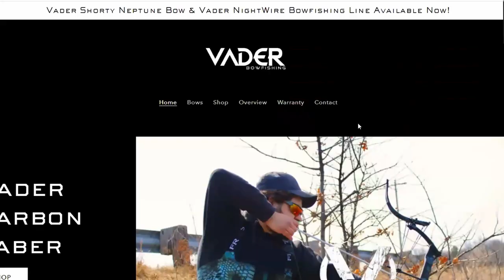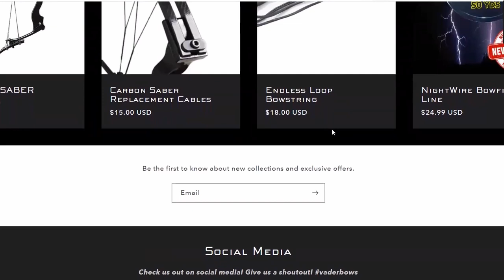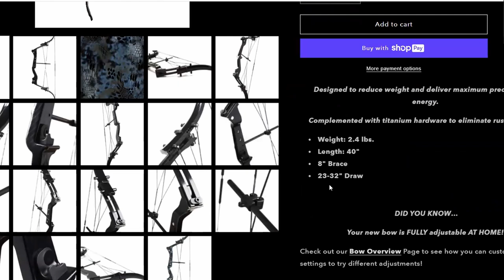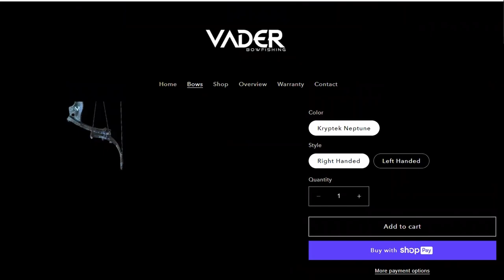How to learn archery - Interview with Tom Webster of Cowboy Bowfishing Charters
Today on archery talk 101 podcast #104, we talk with Tom Webster of cowboy bowfishing charters.
🏹We talked about how he got started in running bowfishing charters.
➡️When you think of bowfishing Wyoming is a place that has some great lakes to go after some different types of carp.
➡️You can go bowfishing for mirror carp and common carp.

You can contact Tom on his website if you want to go on an adventure.

🎯When you're ready to take your archery skills to the next level?
follow these steps👇
✅ Sep 5 Apply for a free 15-minute consultation call to see if coaching is for you by filling out this form.